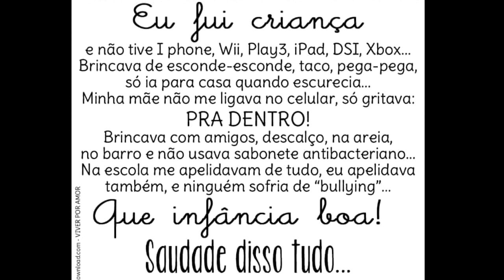EU FOI CRIANÇA | PARA REFLETIR | Hélio Ferreira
Adorei esse texto não resiste e acabei gravando. Se você se identifica também deixe nos comentários.